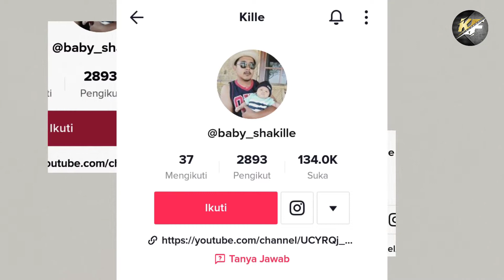Viral Pria Mirip "Dominic Toretto" di Sukabumi